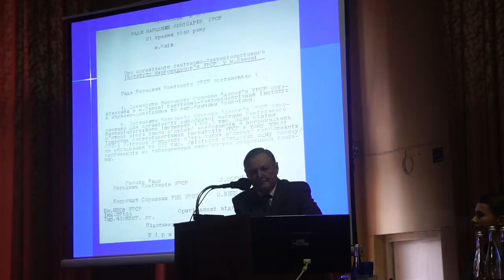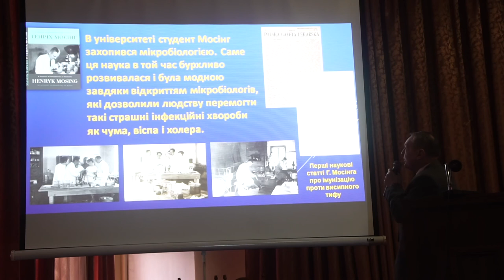110 років від дня народження епідеміолога отця Генриха Мосінга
Впродовж двох днів, 5-6 лютого, у Львівському національному медичному університеті ім. Данила Галицького проходить науково-практична конференція з міжнародною участю «Сучасні проблеми епідеміології, мікробіології, гігієни та туберкульозу». Ця конференція приурочена двом ювілейним датам – 80-річчю створення Інституту епідеміології та гігієни ЛНМУ ім. Данила Галицького та 110 річчю від дня народження видатного вченого-епідеміолога, одного із засновників інституту епідеміології у Львові, доктора медичних наук отця Генріха Мосінга.
Архієпископ Мечислав освятив музей, який присвячений особі та діяльності отця Генриха Мосінга і нагородив пам’ятковою медаллю директора НДІ епідеміології та гігієни ЛНМУ ім. Данила Галицького, професора, доктора медичних наук Бориса Кузьмінова за його ініціативу створення музею.

У заході взяли участь багато священників - вихованців отця Мосінга на чолі із єпископом Леоном Малим.

Зі словами вітання до присутніх звернулися і гості конференції : Еліза Дворкевич – Генеральний консул Республіки Польща у Львові, Світлана Гнатуш – професор, голова Львівського відділення товариства мікробіологів України, завідувачка кафедри мікробіології ЛНУ ім. І.Франка, Леонід Шафран – професор, перший заступник директора ДП «Український НДІ медицини транспорту МОЗ України», інші запрошені. Серед іншого на конференції відбулася презентація книги «Видатний епідеміолог ХХ сторіччя Генріх Мосінг (сторінки наукового життя)», авторства директора НДІ епідеміології та гігієни ЛНМУ ім. Данила Галицького, професора, доктора медичних наук Бориса Кузьмінова.